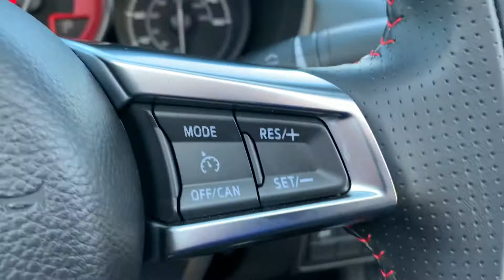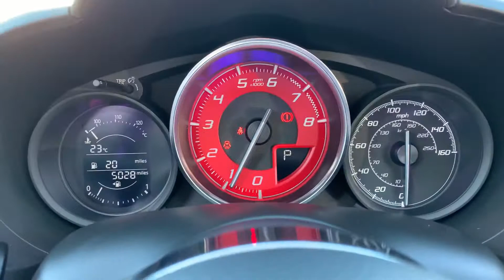Abarth 124 Spider 1.4 MultiAir Auto